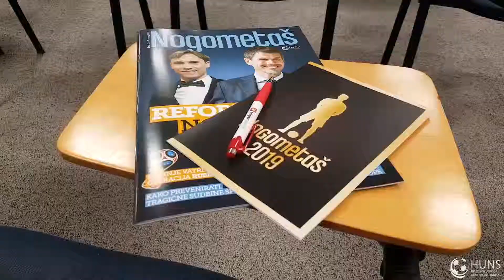Trofej Nogometaš 2019. - HNK RIJEKA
Hrvatska udruga "Nogometni sindikat" i ove godine provodi glasanje za najbolje aktere Hrvatske Telekom Prve lige sezone 2018./2019. pod nazivom Trofej Nogometaš u kojem glasaju igrači i treneri svih ekipa Hrvatske Telekom Prve lige.